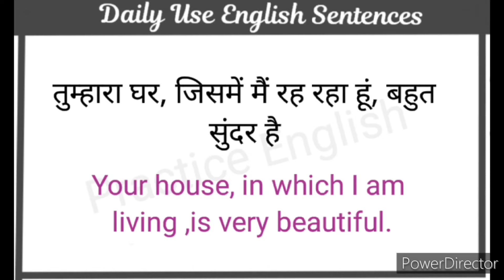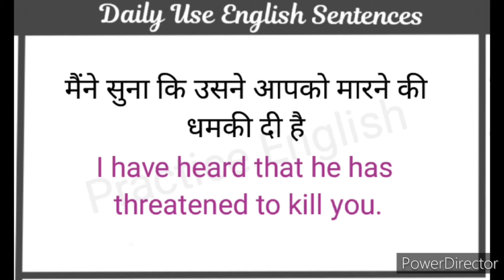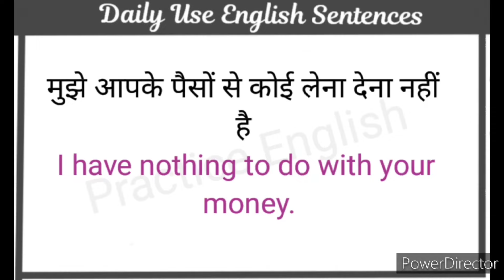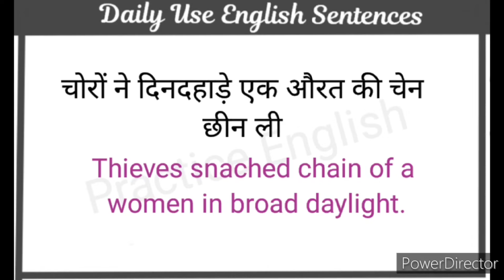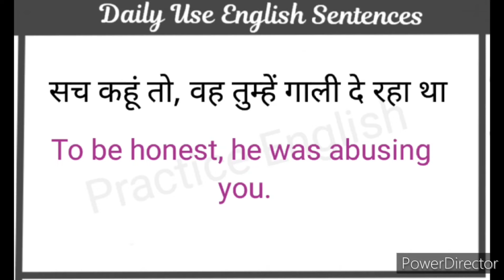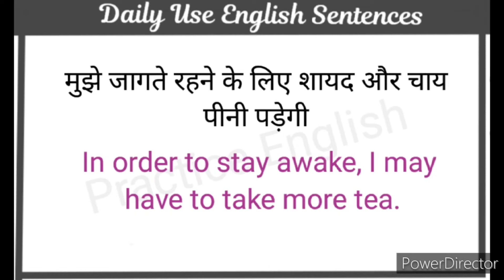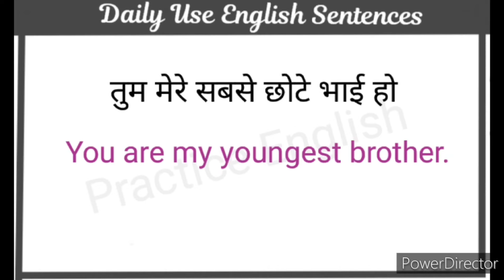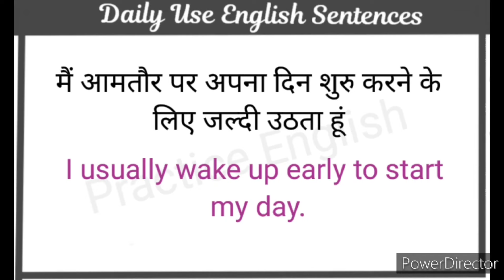Daily Use English Sentences l घर बैठे अंग्रेजी में बातचीत करना सीखें l Daily Life English Sentences